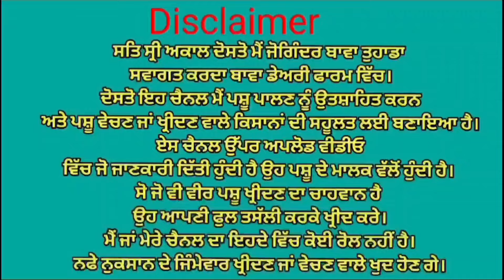ਮੁੱਲ 42,000😱😱 ਪੰਜ ਗਾਵਾਂ ਵਿਕਾਉ 👌👌 5 animals for sale. Bawa dairy farm